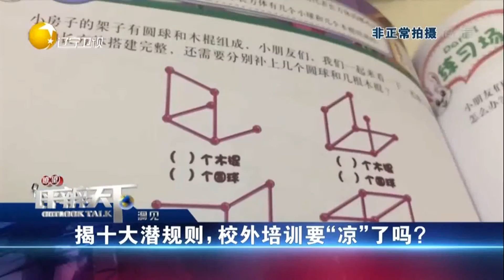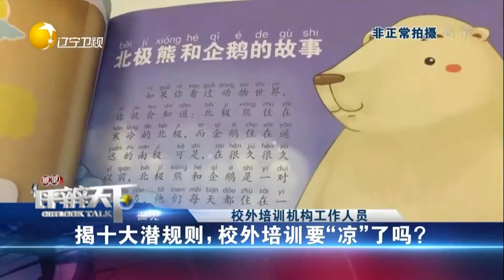家长需要做判断好材施教，教育内卷越发明显丨瞭望评辨天下